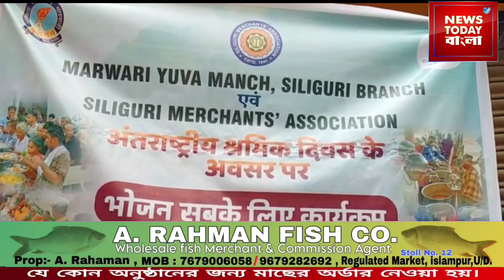🔴 Mazdoor diwas organised by Marwari Yuva Manch Siliguri & Siliguri Merchants' Association